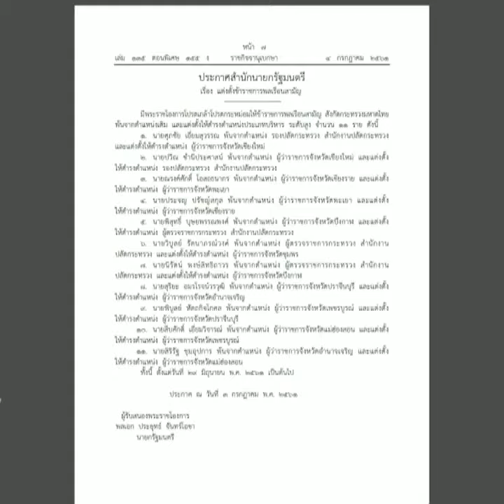ให้ผู้ว่าเชียงราย ช่วยเหลือ 13 ชีวิต ทีมหมูป่า ก่อนย้ายไปพะเยา